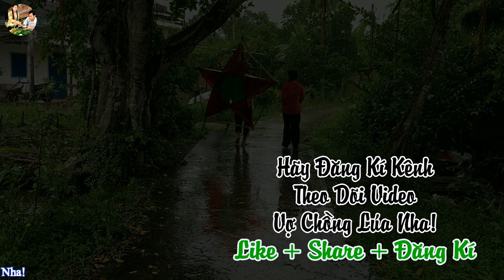Vác Lồng Đèn Trung Thu Khổng Lồ Vợ Chồng Hai Lúa Đi Khắp Xóm Và Cái Kết Cười Muốn X ỉ u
✅ Mọi người hãy Bấm Đăng Kí Kênh ủng hộ vợ chồng em ra nhiều video về ẩm thực miền quê, tình nghĩa vợ chồng, món ăn mới lạ ngon quanh căn chòi nhỏ, vườn rau, ao cá của vk ck em nha!
✅ Video thuộc về: Vợ Chồng Hai Lúa | Mọi Sao Chép Đều Không Được Phép.